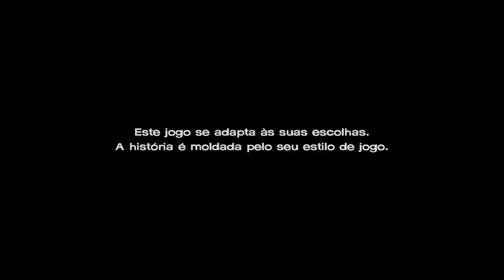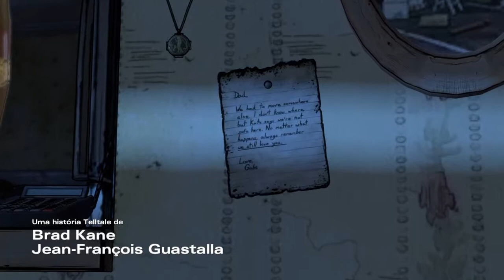Gameplay - The Walking Dead: A New Frontier - Capitulo 3/1 Acima da Lei [PS4]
Sem comentários ou interrupções

Data de lançamento inicial: 20 de dezembro de 2016
Game Engine: Telltale Tool
Desenvolvedor: Telltale Games
Gênero: Jogo eletrônico de aventura
Série: The Walking Dead
Plataformas: PlayStation 4
Nos acompanhe, peça jogos, comentem, e se gostarem, assinem nosso canal.

VIVA EM ESTADO PLAY